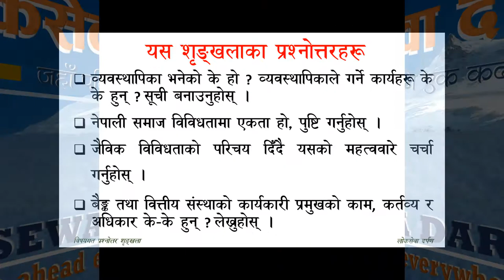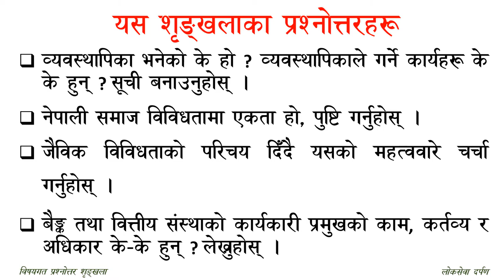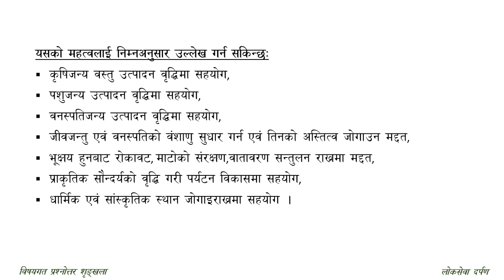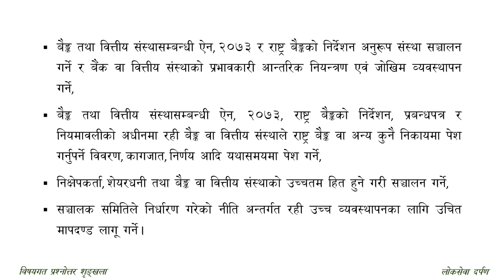व्यवस्थापिका भनेको के हो? नेपाली समाज विविधतामा एकता हो, पुष्टि गर्नुहोस्‌लगायतका विषयगत प्रश्नोत्तर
लोकसेवा दर्पण "जहाँँ पनि एक कदम अगाडि" लोकसेवा तयारी गरिरहेका साथीहरूको सहयोगी च्यानल हो। (LOKSEWA DARPAN "One step ahead everywhere" is a guideline channel for Loksewa preparing students.)
व्यवस्थापिका भनेको के हो ? व्यवस्थापिकाले गर्ने कार्यहरू के के हुन् ? सूची बनाउनुहोस् ।
नेपाली समाज विविधतामा एकता हो, पुष्टि गर्नुहोस् ।
जैविक विविधताको परिचय दिँदै यसको महत्ववारे चर्चा गर्नुहोस् ।
बैङ्क तथा वित्तीय संस्थाको कार्यकारी प्रमुखको काम, कर्तव्य र अधिकार के-के हुन् ? लेख्नुहोस् ।

||Subjective Question Answer||
 [Loksewa Darpan]